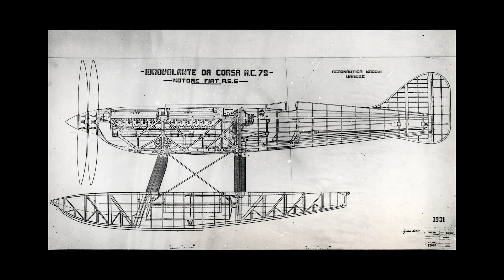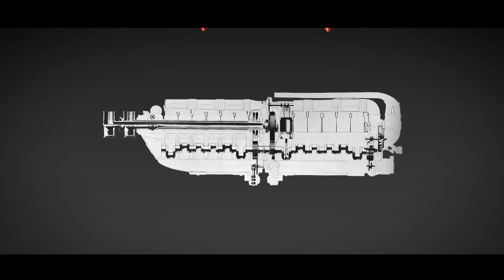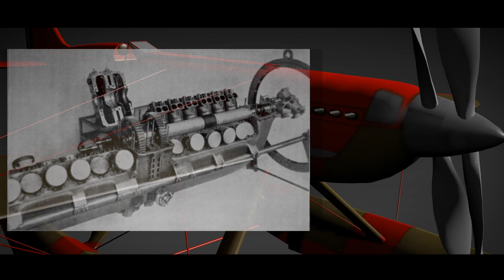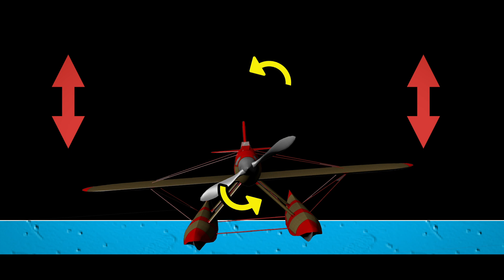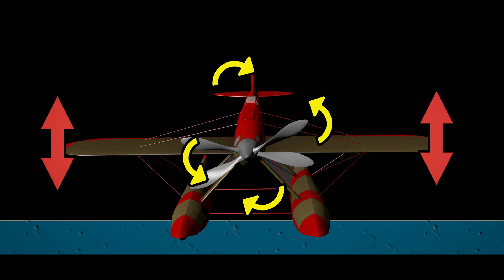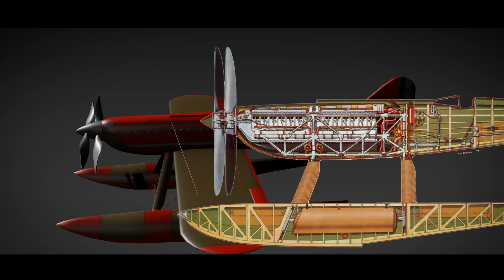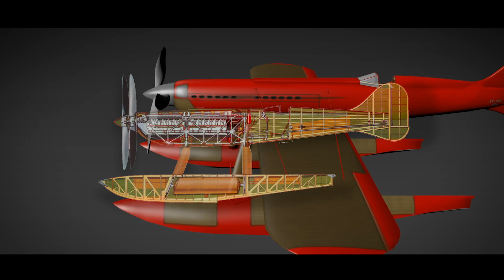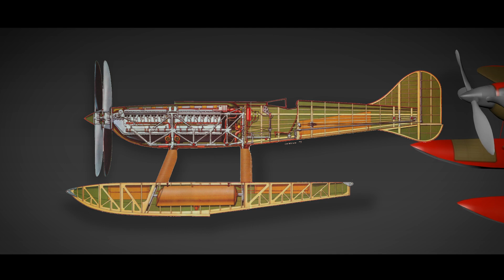MACCHI MC 72, COSTRUITO PER VINCERE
Oggi 23 ottobre 2020 è l'86 anniversario del record di velocità stabilito dal Maresciallo Francesco Agello. Il record di 709 chilometri orari rimane ancora imbattuto. Ho voluto celebrare questo evento a modo mio, realizzando il un video che parla del mezzo con cui sono stati realizzati oltre a questo altri numerosi record, il Macch Castoldi MC72. Questo straordinario gioiello della tecnica aeronautica è l'ultimo rappresentante del periodo d'oro dell'aviazione, un periodo di pace fatto da uomini coraggiosi e da macchine straordinarie. Il video infine vuole essere un omaggio al Reparto Alta Velocità della Regia Aeronautica e a chi, con coraggio, ha portato l'Italia sulla vetta del mondo. Virtute siderum tenus

Today 23 October 2020 is the 86th anniversary of the speed record set by Marshal Francesco Agello. The record of 709 kilometers per hour still remains unbeaten. I wanted to celebrate this event in my own way, making a video that talks about the aircraft with which numerous other records were made, the Macch Castoldi MC72. This extraordinary jewel of aeronautical engineering is the latest representative of the golden age of aviation, a period of peace made by brave men and extraordinary machines. Finally, the video wants to be a tribute to the Reparto Alta Velocità (High Speed ​​Department) of the Regia Aeronautica and to those who, with courage, brought Italy to the top of the world. Virtute siderum tenus